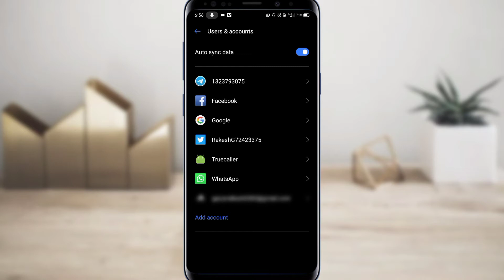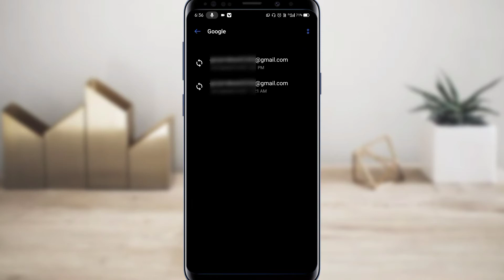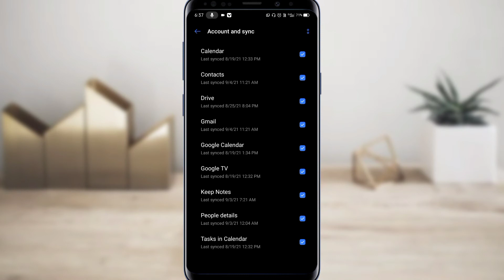How To Remove Gmail Account From Android Phone | Google Account Ko Mobile Se Log Out Kaise Kare